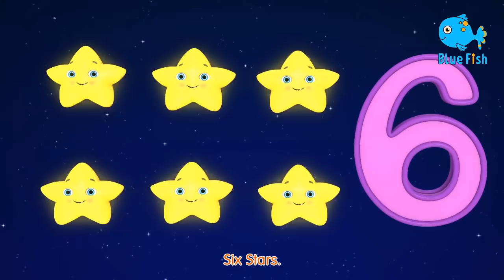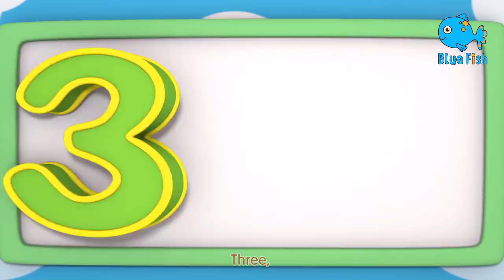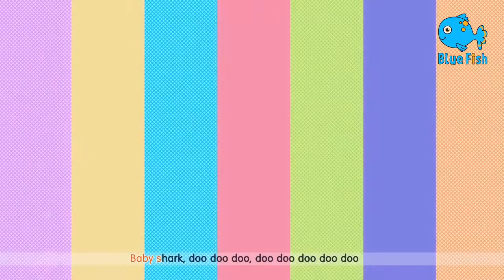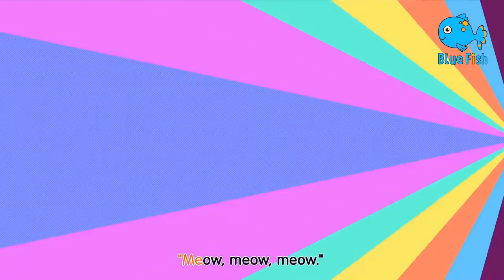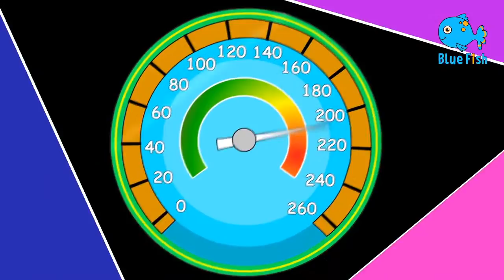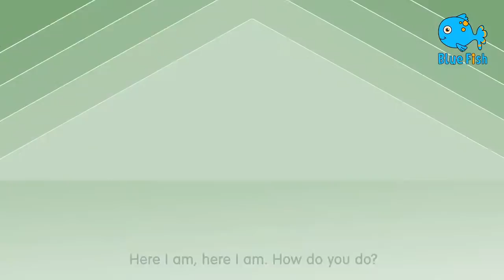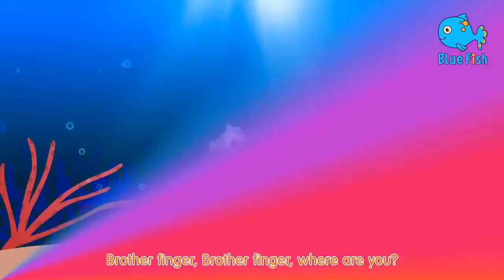Baby Shark Dance Song S10.E6 + More Nursery Rhymes & Kids Songs | Blue Fish 2023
Wheels On The Bus | Nursery Rhymes for Babies | Learn with Little Baby Bum | ABCs and 123s